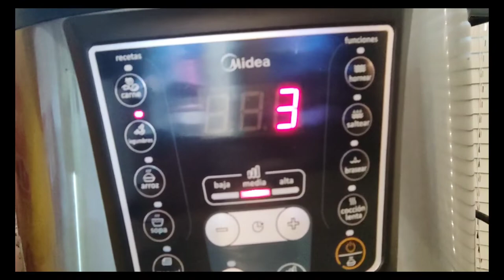LO que NO te cuentan!😱 Como hacer POROTOS GUISADOS Uruguayos.😻😻...(video 14)en Olla eléctrica MIDEA.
como hacer _porotos_guiso_olla eléctrica _ paso a paso _olla eléctrica Midea _ OLLA MIDEA _